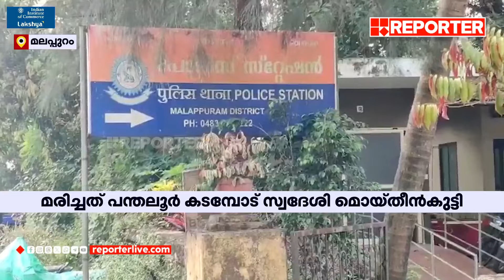മലപ്പുറം പാണ്ടിക്കാട് പൊലീസ് സ്റ്റേഷനിൽ കുഴഞ്ഞു വീണ യുവാവ് മരിച്ചു | Malappuram | Pandikkad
With Regards
Team RBC